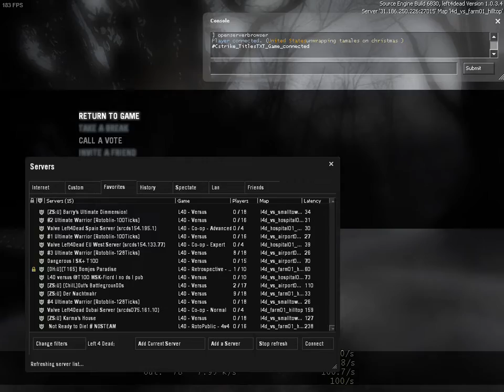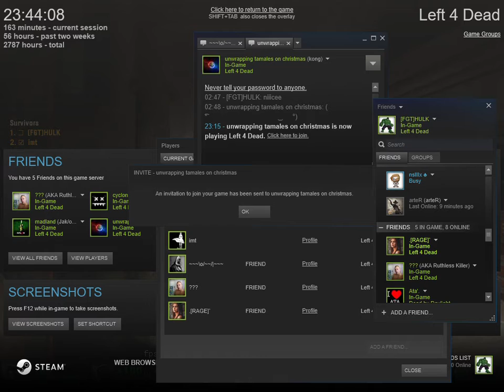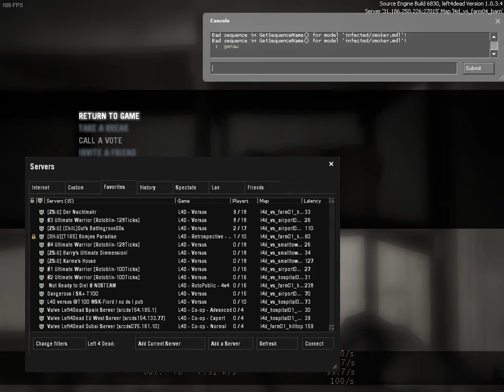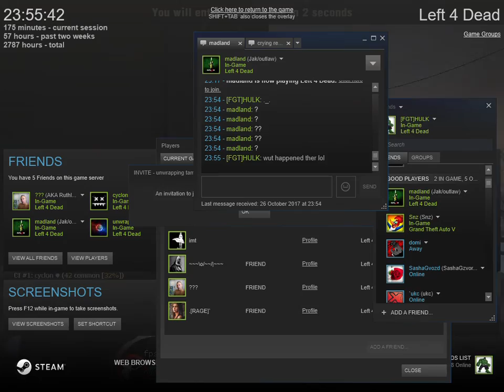4v4 Left 4 Dead 26 10 2017 23 14 48